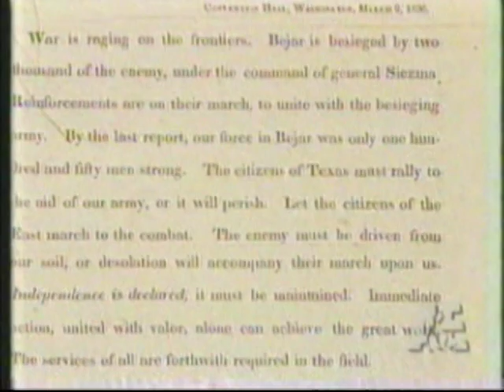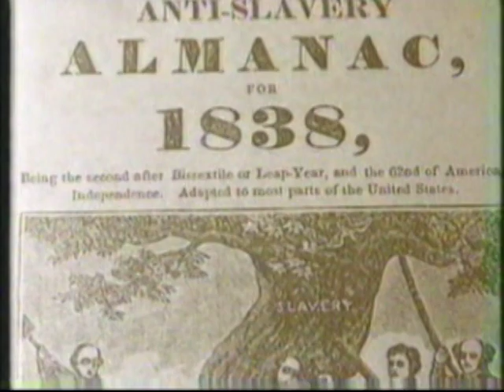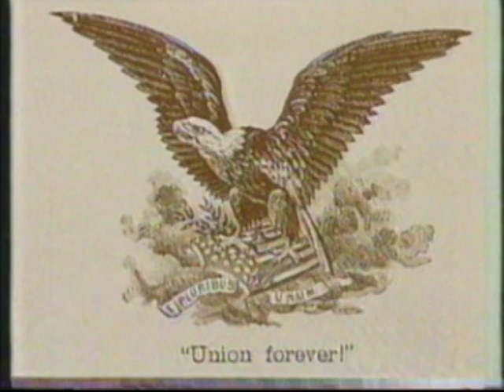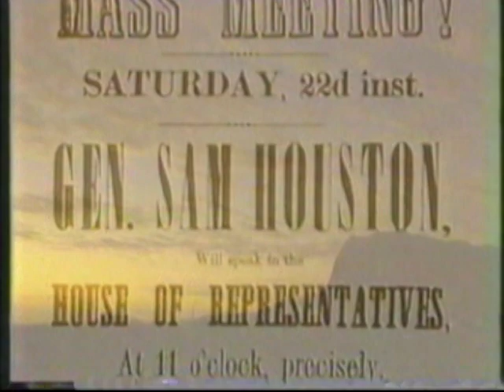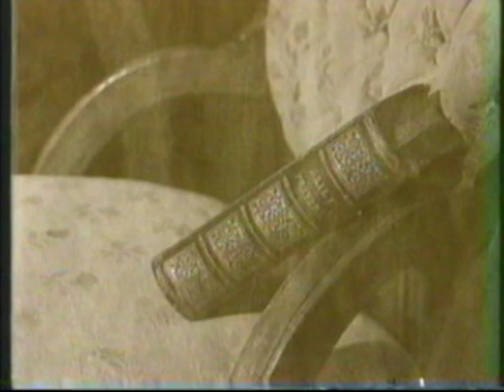Fathers of Texas Part 3